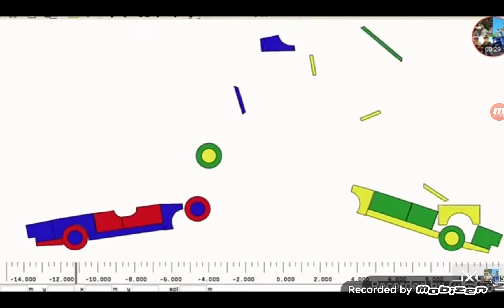Roblox History Channel Trailer Treaser Official